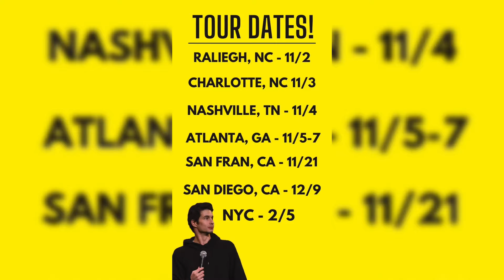🔥 blaucomedy Stand Up - Comedy TIkTok Compilation #33